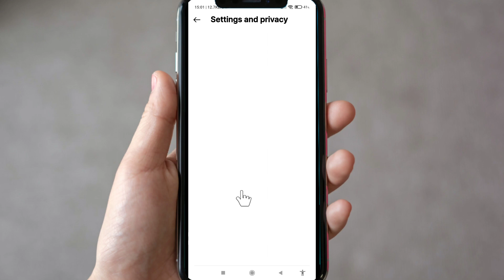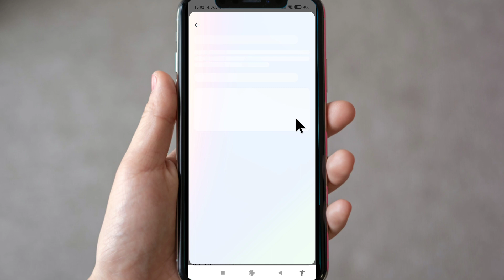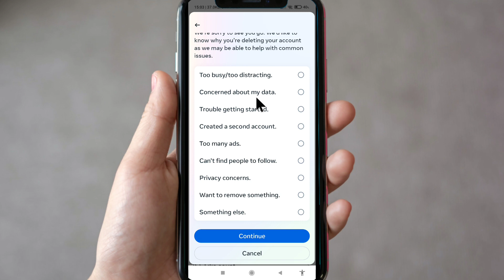How to delete Instagram account | Permanently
how to delete instagram account, how to delete instagram account permanently, delete instagram account.

In this video I share how to delete an Instagram account permanently.

delete instagram account new update,
delete instagram account android,
delete instagram account android 2023,
how to deactivate and delete instagram account,
what is the difference between deactivate and delete instagram account,
can you delete instagram account,
how do i delete my instagram account,
how to delete instagram account easily.